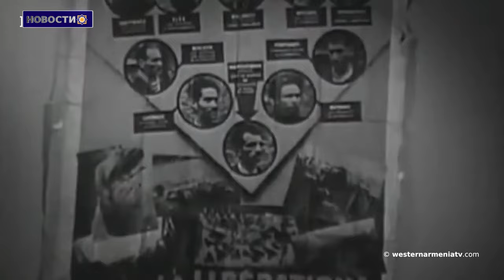Напряженная ситуация на фронте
1. Напряженная ситуация на фронте
2. Ереван передал Баку восемь новых формуляров с информацией о минных полях
3. Лидер французского антифашистского сопротивления
4. Новости  Джавахка
5. Мы и наши топонимы
6. Армянский шахматист-  победитель международного турнира в Иране
7. Случаи вандализма в Степанакерте